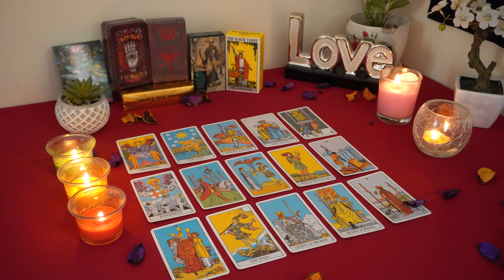GEMINI💘 Wait till You See The Love Coming in For You. Gemini Tarot Love Reading